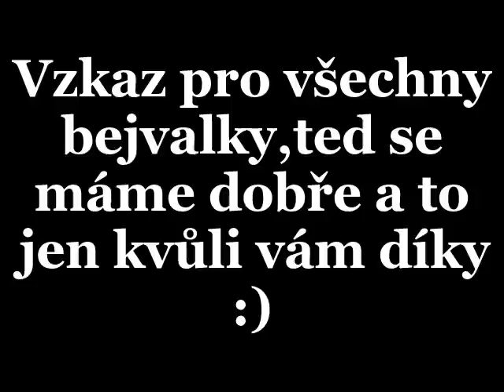Jeffrey Jones feat Reppy srdce z kamene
song pro všechny bejvalky
a taky pro naše drahé polovičky